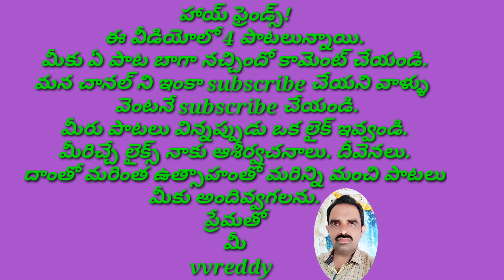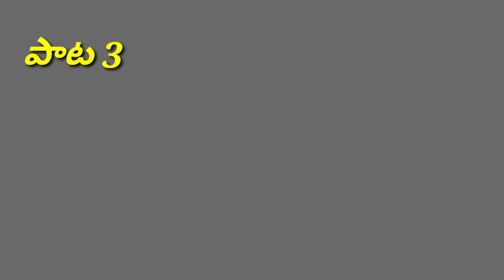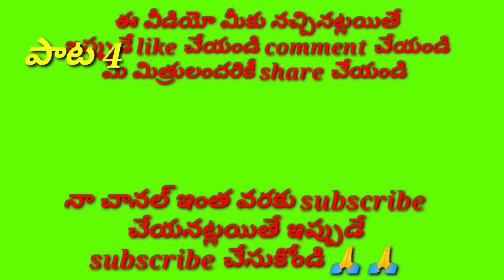రామాంజనేయుల భజన పాటలు //అమ్మవారి పాట //devotional songs